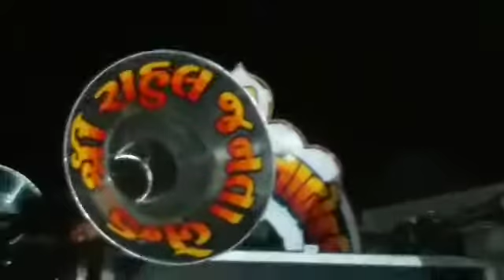Rahul bend bayad Aapi Best choice ..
Best choice 👍 Aapki